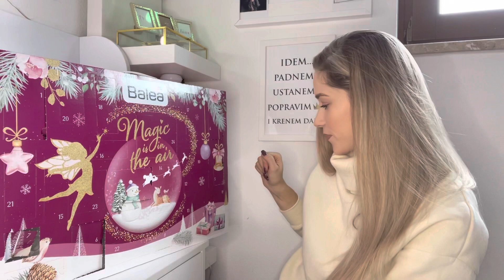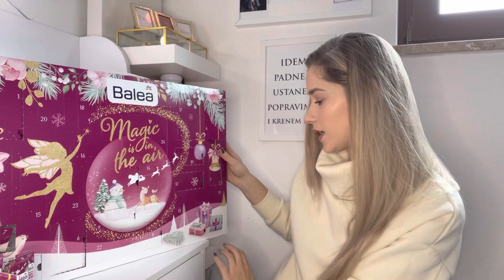BALEA ADVENTSKI KALENDAR 2021 Otvaranje + giveaway 🎁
Ekipa
Pišite u komentar koji kalendar želite i zašto ste na mom kanalu što vam se najviše svida.
Ako čitaš ovo 💜 za tebe.
Ne zaboravi se pretplatiti jer mi puno znači.

Moj instagram profil : Lurentusbabe
Cijeli 11.mj cete moci osvojiti kalendar.
Sretno 🤞✨